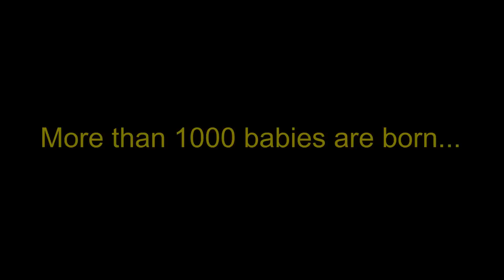How To Become an Advocate: Speak Up Speak Out Speak On Sickle Cell Now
READ ME!!!  *** Please Retweet: Did you know in the US alone 1000 babies are born with the Sickle Cell Disease every year.

What is Sickle Cell Disease? and Why is Advocacy Day Important?
-Sickle-cell disease (SCD), is a blood disorder, which carries a low amount of oxygen in red blood cells, causing an abnormal, rigid, sickle-like or banana-like  shape. Sickle-cell disease is associated with a number of acute and chronic health problems, such as severe, excruciating attacks of pain ("sickle-cell crisis"), as well as stroke, plus it leads to a shorter life-span of living up to the age of 40.

We, Sickle Cell Advocates are going to Washington DC to bring awareness to this painful disease and to rally as many State Representatives, and the President Barack Obama to come together on World Sickle Cell Day - June 19, 2015, and Speak On Sickle Cell to bring more awareness to still an Unknown Disease, to get Top Scientists, Medical Researches, Doctors to give a priority to finding a cure; to bring Charities, Activists and Supporters at Large to help lift and expand with our voices about teaching Medical Staff how to correctly care for both Children and Adults living with Sickle Cell Disease. And to implement Hospital Care policies that protect and support patients with Sickle Cell across the entire United States.

We want to stop all the Negative connotations, stigmas, and racial discrimination SS patients go through while admitted in the hospitals. This is necessary in order to have a positive outcome of care.
We need President Obama to Speak Up, Speak Out and Speak On Sickle Cell Today! - WORLD SICKLE CELL DAY!

RT: PLEASE, Join and Support Sickle Cell by Retweeting SpeakOnSickleCellObama @BarackObama